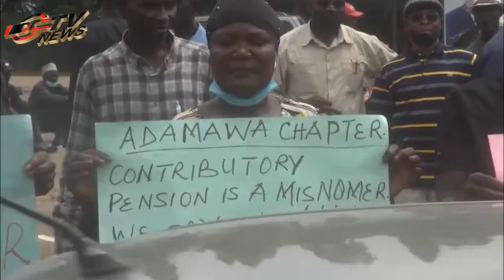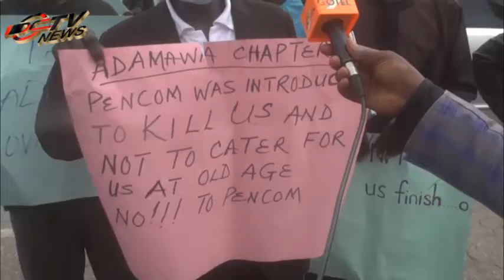Exempt Us From from Contributory to Pension Scheme; Nigeria Police Force Retiree Protest.